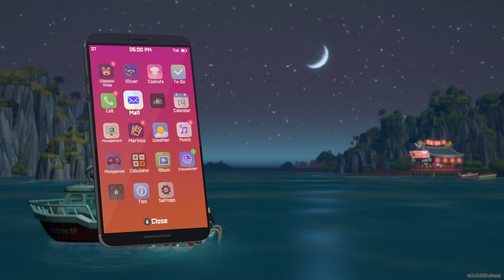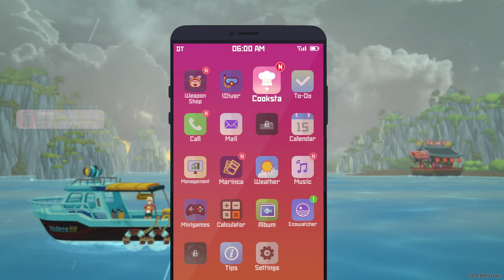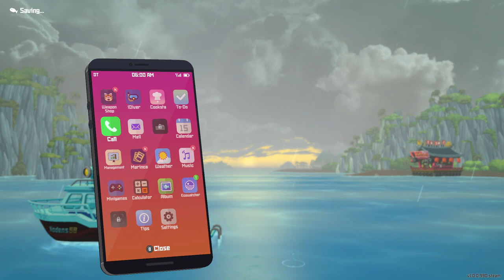John Watson & Night Diving (Dave The Diver)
In this episode of Dave The Diver, Dave encounters John Watson in the water.  The psychotic environmentalist attempts to fight Dave but ends up damaging the sea instead of protecting it. After the confrontation, Dave goes on a night dive to attempt to capture a moray eel for a rare sushi dish.